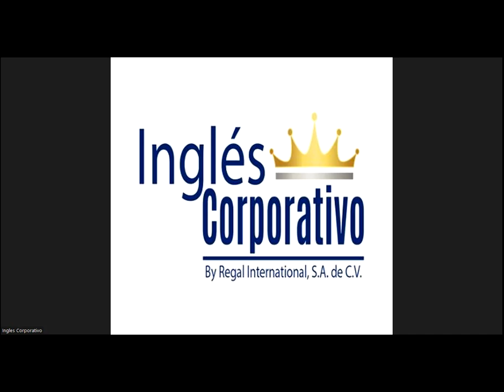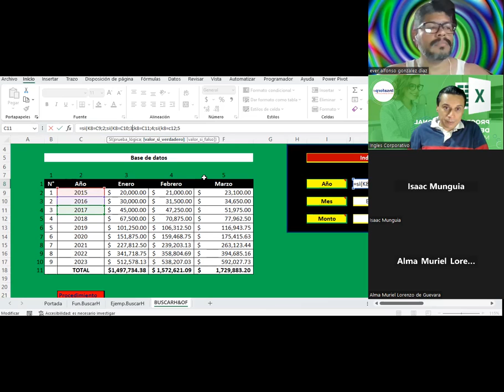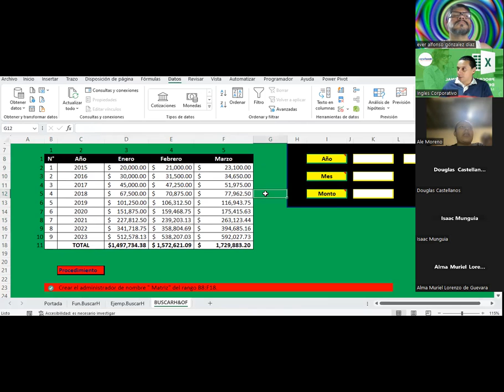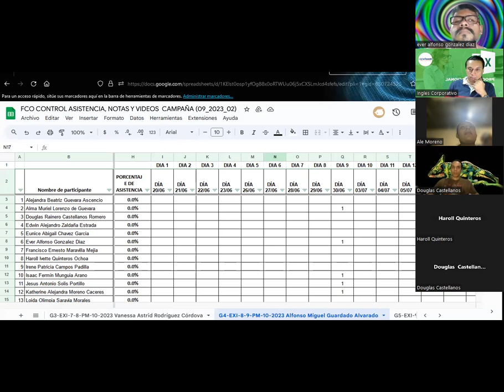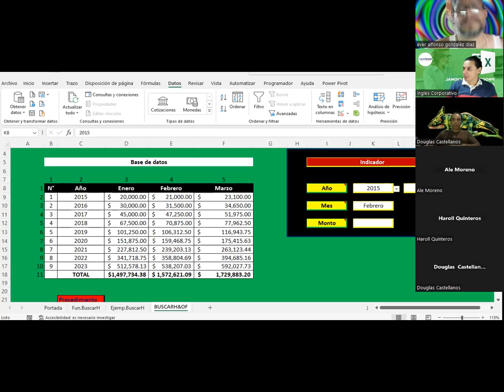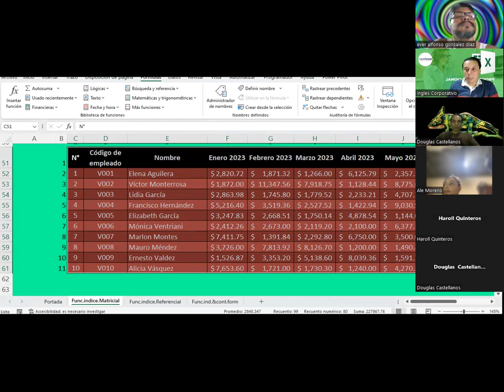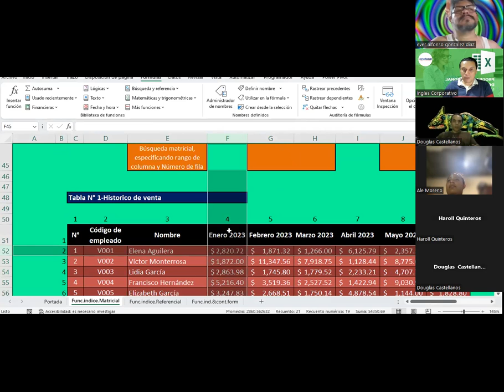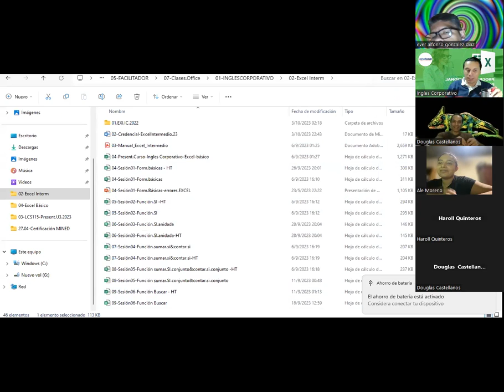Sesión 09 06-10-2023-IC29811-0031-2023 -Guardado-Función Indice